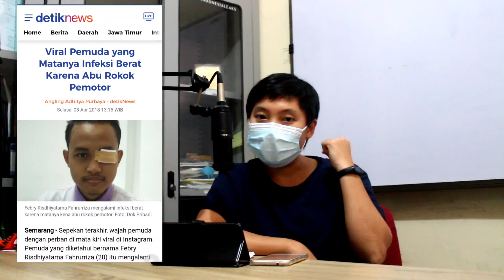YANG MAU selamat berkendara JANGAN lakukan ini!!!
Berbagai upaya dilakukan Kepolisian bersama jajarannya untuk mengantisipasi kecelakaan di jalan raya. Kecelakaan dijalan kerap dipicu karena kelalaian dan pelbagai perbuatan yang menganggu konsentrasi.
Dalam video ini dibahas beberapa perbuatan yang membahayakan semua pengguna jalan. YUK, kita dukung kegiatan semangat mengkampanyekan keselamatan lalulintas untuk kita semua.

TETAP PANTAU SEMUA KEGIATAN FAKTA BERJUANG DI

salam perjuangan